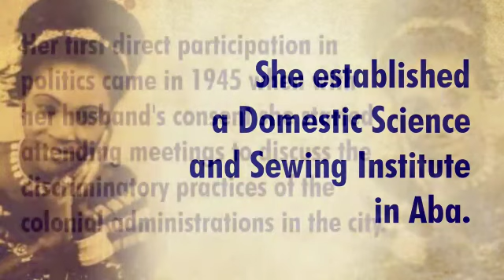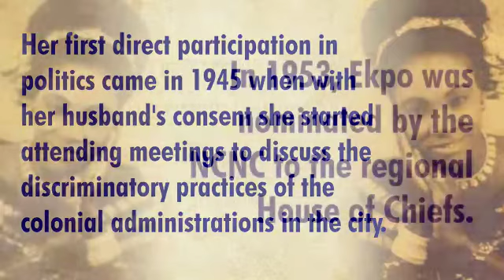Hall of Fame: Margaret Ekpo (Serie #009)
Get inspired by the life of Margaret Ekpo. A champion for change. If she can do it, you can too.

DON'T FORGET: If you're interested in sharing your story with us.